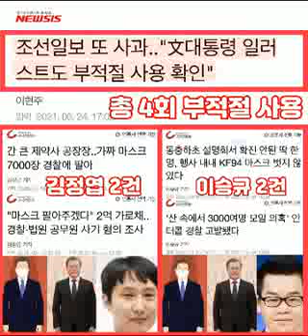박성민...이 정도면 사주가 주범! 조선일보가 또다른 사과문에서 밝힌 대통령 악마화 시키는 일러스트 사용은 총4회..조국 교수 부녀 이미지 사과한 이승규는 2건이 더 적발...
이 정도면 사주가 주범!
조선일보가 또다른 사과문에서 밝힌 대통령 악마화 시키는 일러스트 사용은 총4회
조국 교수 부녀 이미지 사과한 이승규는 2건이 더 적발되어 그 고의성이 확인됐고 그 외 김정엽 기자가 마스크 관련 기사에 2건 사용.
왜 사주가 주범이냐고?
대통령과 조국 교수 그리고 두 분의 가족들을 향해 휘둘렀던 수많은 펜대살인 기사들이 그 반증.

박성민